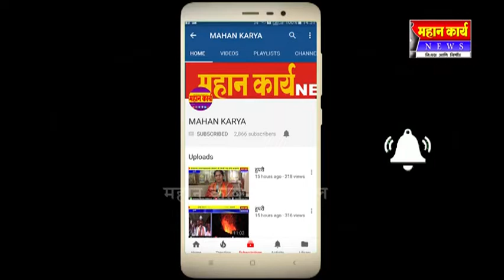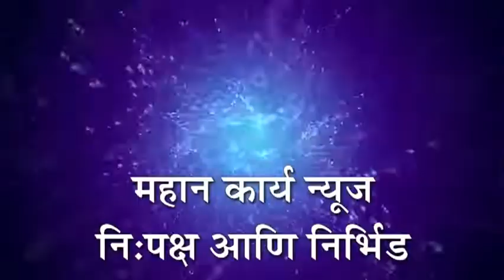विद्यार्थ्यांनी खाऊचे पैसे दिले पुरग्रस्तांना